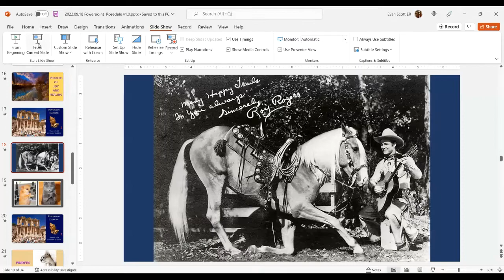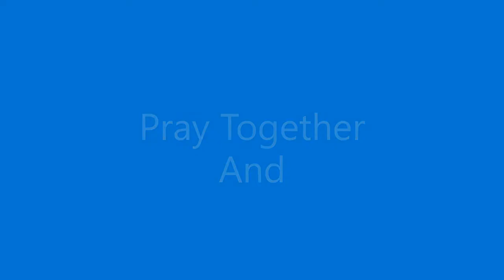"Prayers for Everyone" 8:00 AM, September 18, 2022, I Timothy 2:1-8, Doniphan-Rosedale UMC Parish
"Prayers for Everyone" 8:00 AM, September 18, 2022, I Timothy 2:1-8, Doniphan-Rosedale UMC Parish, Pastor Scott Evans: Paul gives Timothy the who, what, and why on prayer.